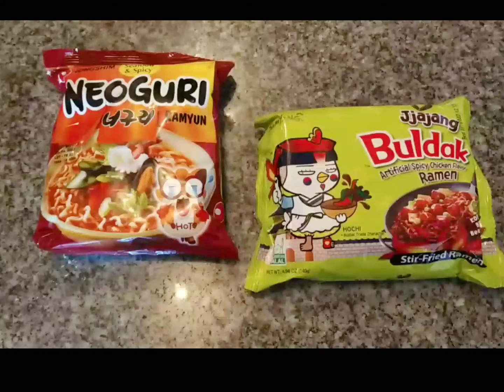¿cómo preparar Ramen Buldak y Neoguri? Al MichiLilith Style 😻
Nuestra particular forma de preparar el ramen buldak y neoguri para que lo disfrutes, si no sabes dónde adquirir esos y otros productos de kfood visita nuestro Instagram @michililith y conoce los